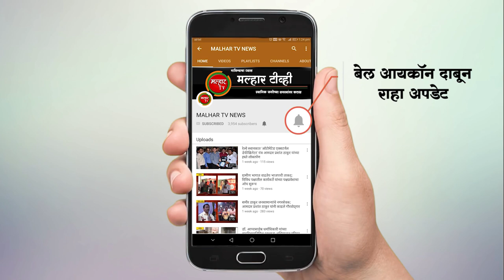सोशल डिस्टन्स नियमांचे पालन करून पनवेल मध्ये साजरा करण्यात आला भाजप स्थापना दिन !